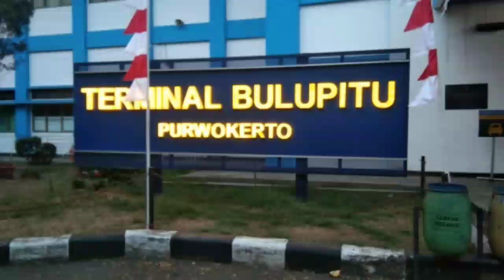pijat terapi buah jinitri jumat berkah ke 9 padien ysng sakit pinggang purwokerto 16 Agustus 2019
kali ini aki memijat pasien yg sakit pinggang purwokerto, banyumas,jaea tengah hp 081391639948